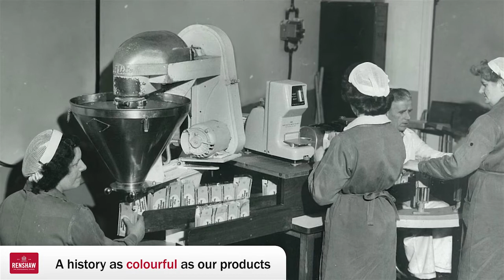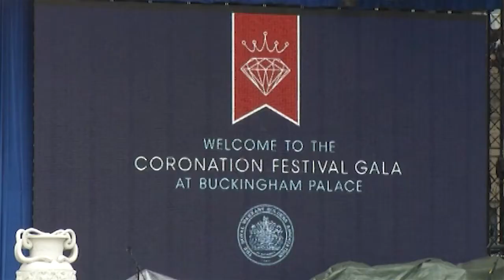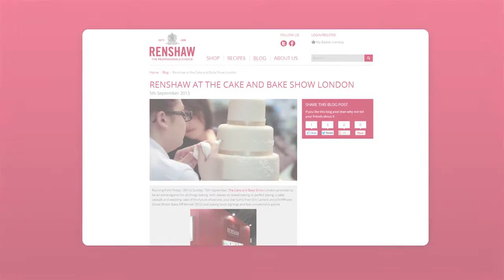Renshaw Baking Corporate Video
In celebrating cake for generations, Renshaw has over 100 years experience in baking and cake decorating expertise, product innovation and inspiration. This video takes a look back over our history, where we are today, and how we'll continue to grow as a company in the future.